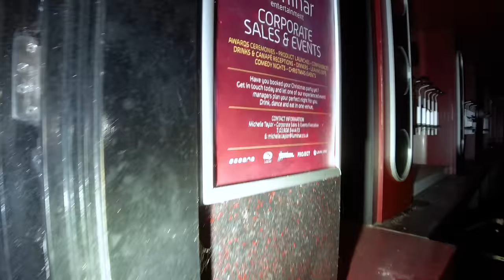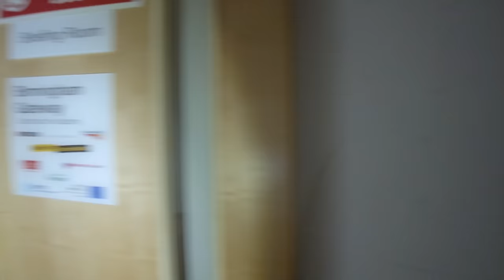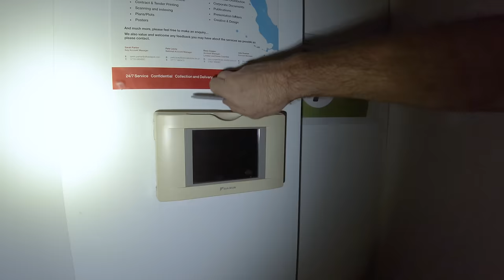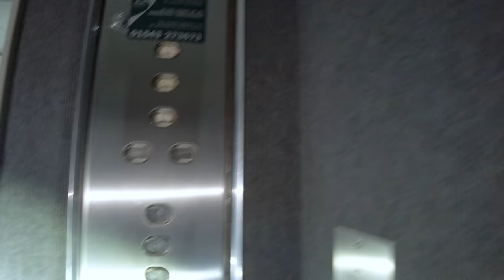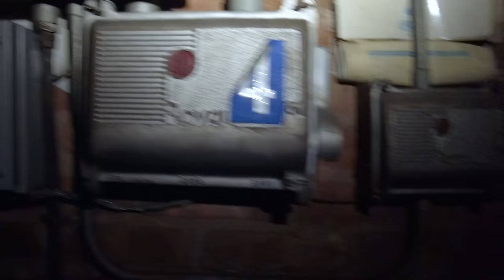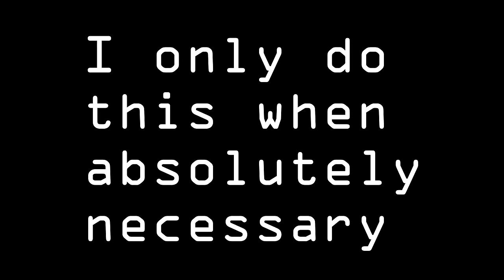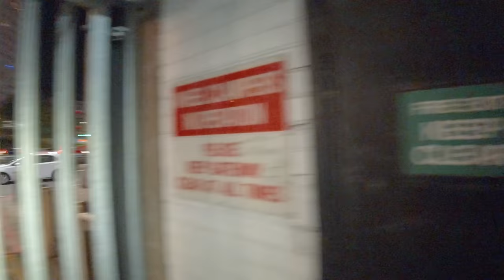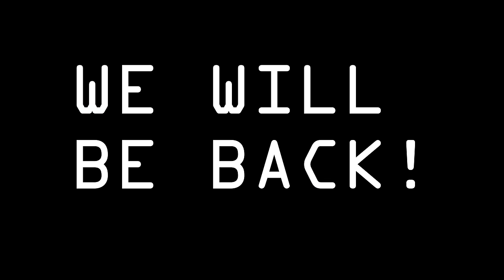We found ANOTHER Underground NIGHTCLUB in Birmingham EXCLUSIVE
Oceana also known as The Ocean is a chain of nightclubs in the United Kingdom owned and managed by Deltic Group. There is now only one remaining nightclub, in Southampton.[1] There were also venues in Plymouth, Brighton, Bristol, Cardiff, Kingston, Watford, Leeds and Nottingham however these have been converted to Pryzm nightclubs, another Deltic chain.[2][3] There were also venues in Milton Keynes, Birmingham and Swansea, however they have since closed.[4][5] The Swansea branch closed its doors for the last time in the early hours of 31 May 2014.

A landmark building in Birmingham city centre is set to be granted immunity from listing - paving the way for part of it to be demolished and replaced with a 22-storey apartment block.

Historic England has recommended to the Government that the Ringway Centre, in Smallbrook Queensway, be granted a Certificate of Immunity (CoI) from Listing which, if granted, will prevent anyone applying for it to be listed for five years.

A decision is expected from the Department for Culture, Media and Sport (DCMS) after August 8 following a 28-day consultation period in response to Historic England's recommendation.

Listed status grants an extra level of protection to a building, meaning increased scrutiny and permission are required from local councils before modifications or demolition can take place.

It does not however mean that a listed building can never be demolished.

Equipment used:
Ryzen 5950X
65GB Ram